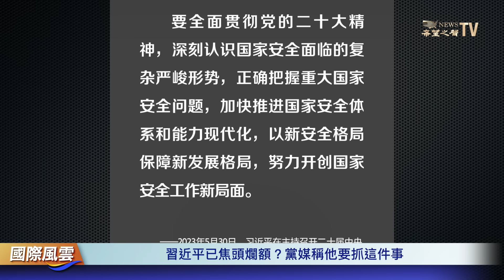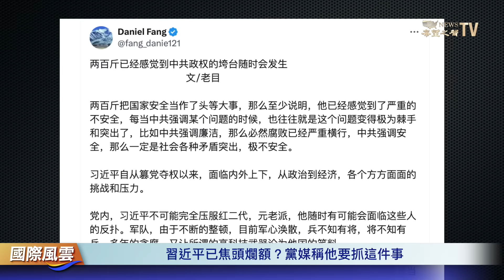這事讓習近平越來越難！中共黨媒透露一信號；多地現紅色天空冰雹 中國民眾不安！肯尼亞名將承認故意輸掉北京半馬比賽；美歐制裁伊朗支援以色列【國際風雲】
中共 政府内憂外患不斷，黨魁 習近平 焦頭爛額。15日，中共人民網再次刊載題爲“筑牢國家安全人民防線”，稱習近平要求抓好這件頭等大事”，其中的内容是習近平强調國安問題的講話摘錄。對此，有網評人認爲，習近平把國家安全當作頭等大事，意味著他已經感到了嚴重的不安全。以色列

4月16日 内容提要：
01:54 習近平已焦頭爛額？黨媒稱他要抓這件事
06:22 異兆！紅色天空引發不安 中國民眾憂地震
08:46 肯尼亞名將承認故意輸掉北京半馬比賽
11:30 支援以色列 美國與歐洲加强對伊朗的制裁
13:23 近50名10月7日襲擊倖存者在後來喪生